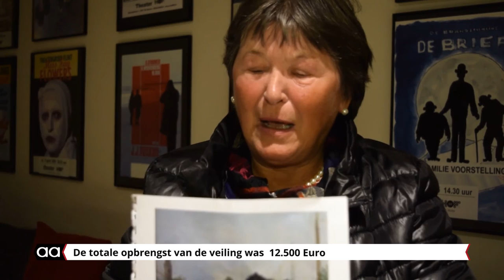BKRKunstveiling levert 12500 euro op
In de kelders van het oude stadhuis stond nog een voorraad kunstwerken die via de regeling BKR zijn ingekocht. Met de BKR regeling kocht de overheid kunstwerken van veelal lokale kunstenaars.

Niet alle kunst vond een plek in het stadhuis aan de muur, maar nu is een deel van de collectie in de verkoop gegaan. De opbrengst is zo'n 12.500 euro en is deels voor de onkosten en deels voor nieuwe projecten. Afgelopen weekend was er in Hof88 een bezichtiging en op zondagmiddag volgde de veiling onder leiding van Jan Smit, voorzitter van heracles Almelo en ervaren veilingmeester.